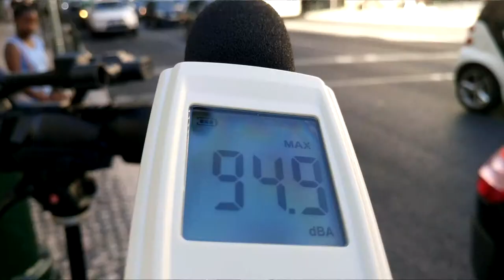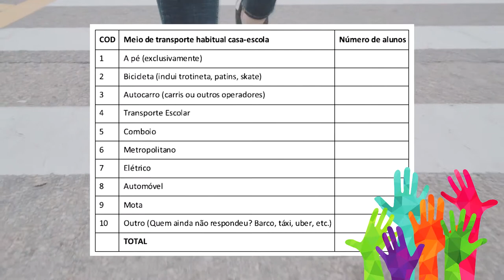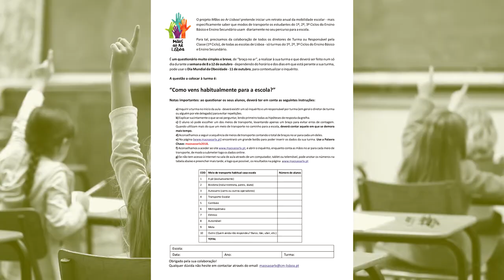Maos ao ar LX , versão longa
O projeto Mãos ao Ar Lisboa! pretende iniciar um retrato anual da mobilidade escolar - mais especificamente saber que modos de transporte os estudantes do 1º, 2º, 3º Ciclos do Ensino Básico e Ensino Secundário usam diariamente no seu percurso para a escola.
+info: maosaoarlx.pt

Edição: Luís Escudeiro (Estrada Viva)
Narração: Eugénia De Oliveira